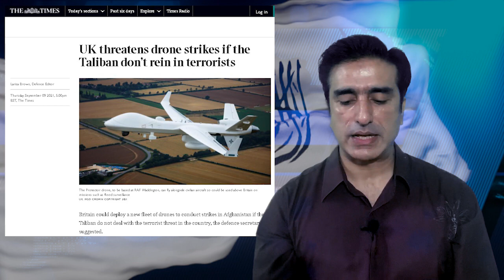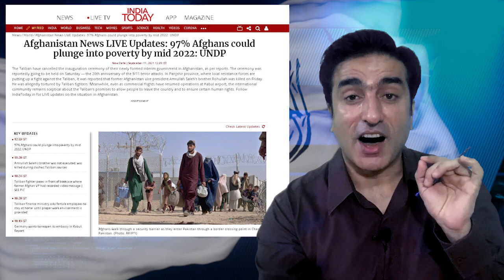Afghanistan new Drone progress After Uk statement About Afghan government Detail By Salman Haider